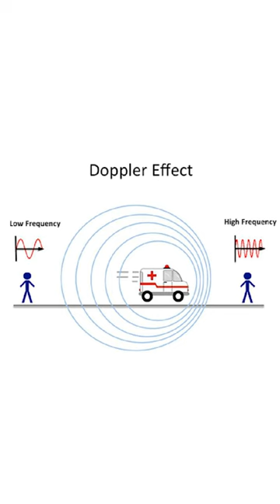Treasure Planet Facts Pt. 8 | Channel Frederator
Cinematica: @StanLeeUniverse